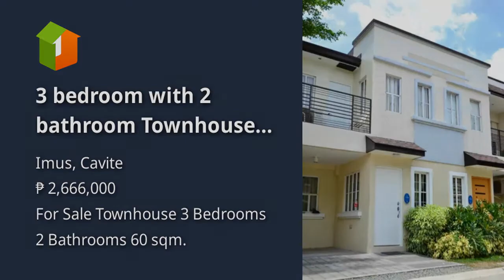3 bedroom with 2 bathroom Townhouse For Sale in Imus Cavite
3 bedroom with 2 bathroom Townhouse For Sale in Imus Cavite
House Type: Townhouse
Number of Bedrooms: 3
Number of Bathrooms: 2
Floor Area in sqm: 60 sqm.